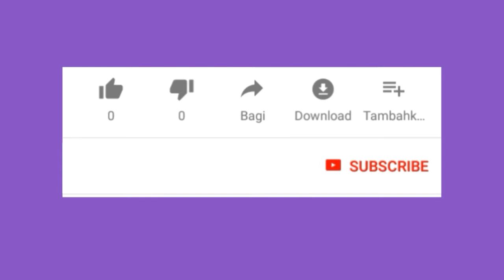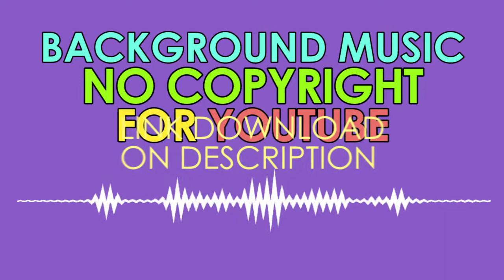Musik-Backsound Tenang Free Copyright 100% Buat YouTube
Musik atau backsound bernuansa tenang No Copyright 100% yang bisa kamu gunakan untuk proyek konten video youtube kamu.

Silahkan download di link bawah untuk kualitas HD Audio

music no copyright intro,
music no copyright sad,
music no copyright ambient,
music no copyright background happy,
music no copyright background sad,
music no copyright background 2019,
music no copyright beauty,
music no copyright pop,
music no copyright popular,
music no copyright relax,
music no copyright romantic,
music no copyright review